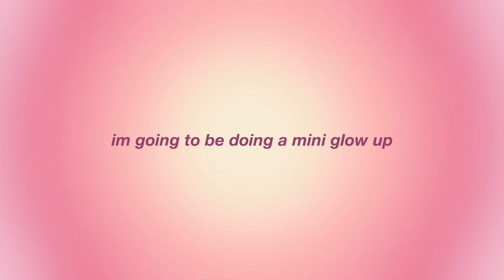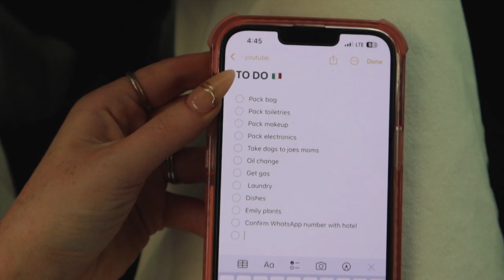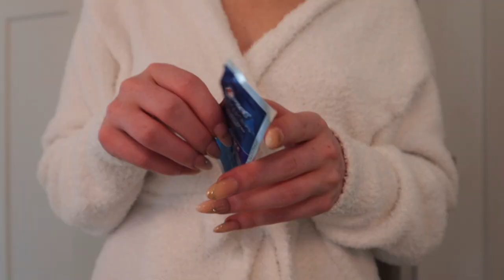PREP & PACK WITH ME for vacation 🧳🌺 trip to italy, what im bringing, mini glow up, + clothing hauls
HI BABES! So excited to this weeks video! I am prepping and packing for my vacation to ITALY!! NEXT UP... ITALY VLOGS!!

amazon storefront ‣

sub count:  🦋

prep with me for vacation,pack with me for vacation,what im bring on vacation,pack and prep with me,summer mini glow up,getting my nails done,productive vlog,self care vlog,self care routine,glow up with me,24 hour glow up challenge,summer clothing haul,revolve clothing haul,summer haul,vacation haul,pack with me,packing a carry on for 7 days,carry on packing,italy travel vlog,vacation prep,packing tips,how to pack